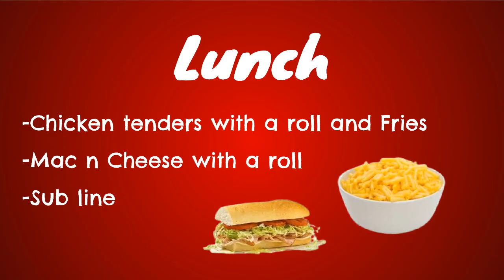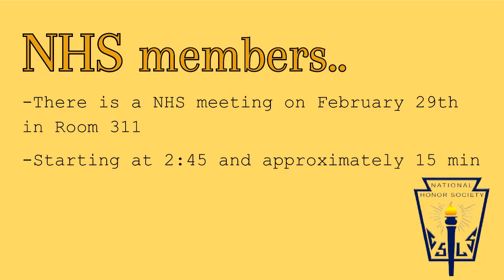Goodrich High School Morning Announcements for Monday, 2-5-2024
Student created announcements in WeVideo and Google Slides